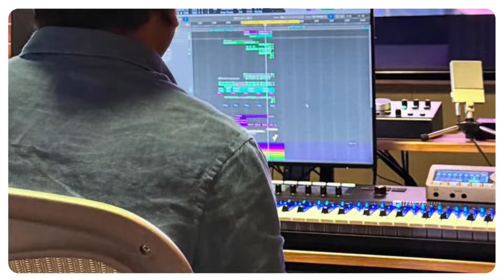Raayan ott release date | Amazon prime | Raayan hindi ott release date | Raayan hindi dubbed movie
[ YOUR QUERIES ]
Raayan ott
Raayan rights
Raayan release
Raayan movie hindi
Raayan hindi movie
Raayan ott release date
Raayan movie hindi mein
Raayan movie ott release
Raayan ott release hindi
Raayan ott release update
Raayan hindi dubbed movie
Raayan movie hindi dubbed
Raayan ott release date hindi
Raayan hindi ott release date
Raayan movie ott release date
Raayan audio launch ott platform

_______________⟫  𝙃𝙀𝙇𝙇𝙊 𝙁𝙍𝙄𝙀𝙉𝘿𝙎  ⟪________________

________________⟫  𝙎𝙊𝘾𝙄𝘼𝙇 𝙈𝙀𝘿𝙄𝘼  ⟪_________________

_________________⟫  𝘼𝘽𝙊𝙐𝙏 𝙑𝙄𝘿𝙀𝙊  ⟪__________________

⦿ Video footage
     ➥ Fancy Cinema & Movie's Posters